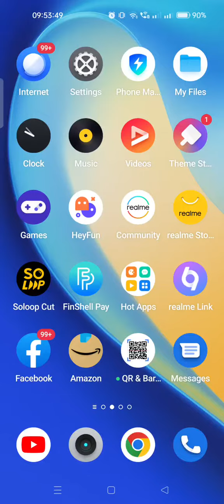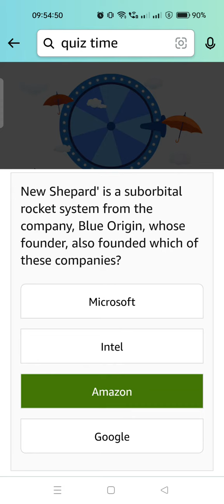Amazon Daily Spin and Win quiz Answers, Win 50000 worth prizes, Quiz on July 20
Take care🤗